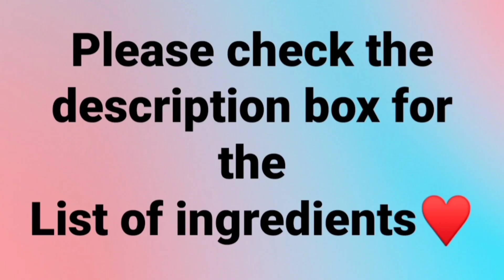Simple Zoo|Jurassic Park Birthday Cake Design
first layer I used Whipped Cream frosting to cover the cake..